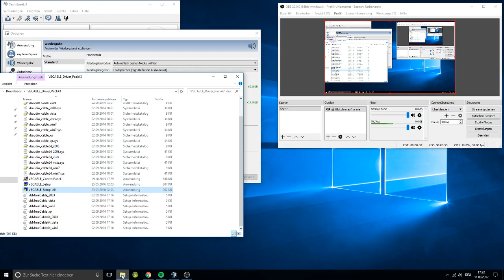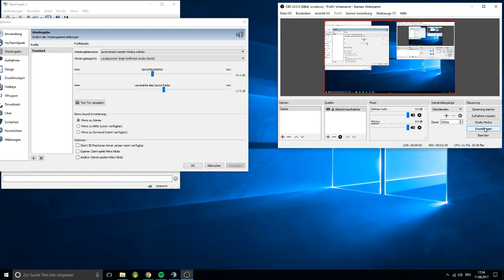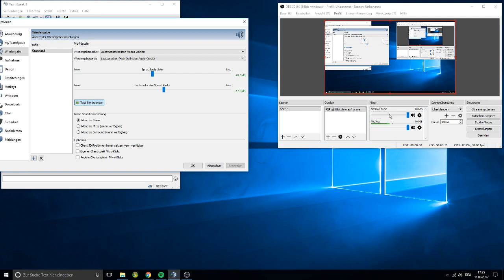😊 Twitch streamen/ Aufnehmen ohne Teamspeak im Hintergrund 🔊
P.S. Es gibt bestimmt mehrere Möglichkeiten, aber ich finde diese relativ gut und einfach.

Im folgenden Video geht es darum, wie man streamen/aufnehmen und im Teamspeak sitzen kann ohne dass die Zuschauer den TS Sound hören. Das ganze funktioniert mit Teamspeak, OBS Studio und Virtual Audio Cable.
Twitch streamen ohne Aufnahme von Teamspeak.
Streaming ohne Teamspeak im Hintergrund.
Twitch Stream ohne TS3 Sound.
TS3 nicht mit streamen.
OBS nur Ingame Sound aufnehmen.
OBS ohne Teamspeak.
Streaming without Teamspeak Audio.